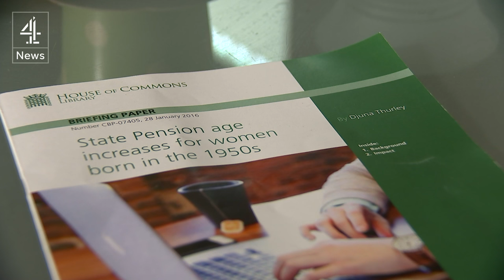Mhairi Black and Chris Philp on pensions for women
The SNP MP Mhairi Black, who sits on the Work and pensions select committee, and Conservative MP Chris Philp a member of the Treasury select committee talk about the challenges facing women planning to retire. .